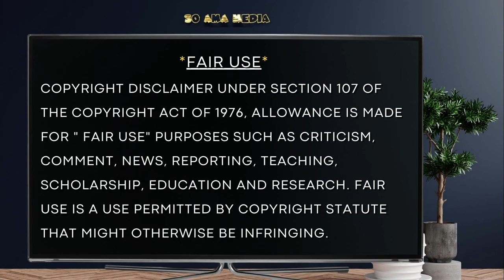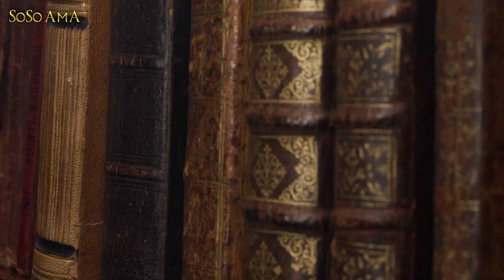🐝 Zoned in on - Greeks & Scythians 🏛️ 6 of 6